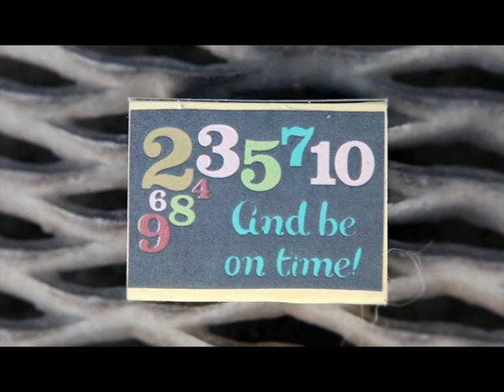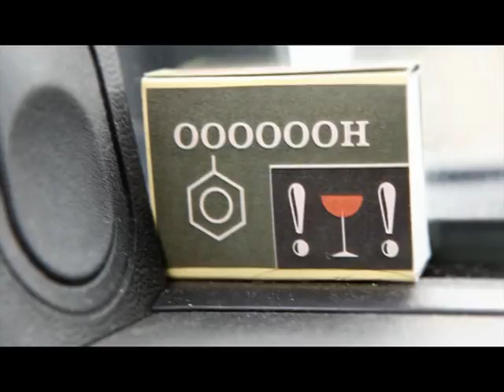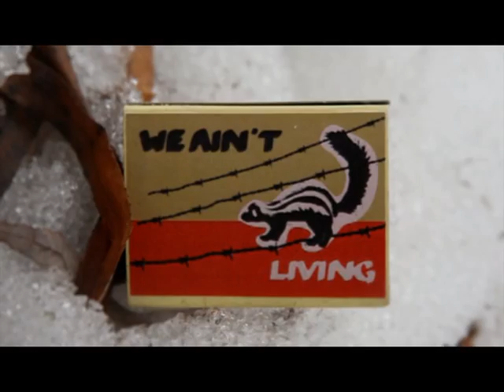Navigators - My Place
Druhý singl z desky My Place. Točeno  v březnu 2010 v Praze.
Režie: Pavel Fuksa
Design: Pavel Fuksa
Kamera: Petr Novák (Canon 5D)
Střih: Petr Staněk @ Asfalt
Efekty: Geoffrey Case @ Avion
Produkce: Alžběta Kábelová @ The Rats Prague
Krabiček: 178